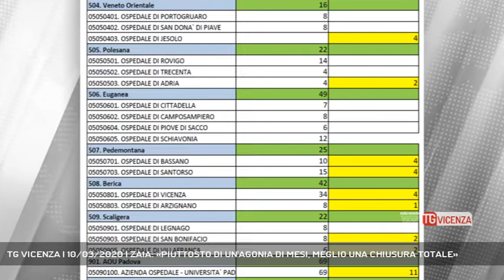TG VICENZA | 10/03/2020 | ZAIA: «PIUTTOSTO DI UN'AGONIA DI MESI, MEGLIO UNA CHIUSURA TOTALE»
TG Vicenza 10/03/2020 - MARGHERA - ''Bene la decisione del governo di estendere le misure restrittive a tutto il territorio nazionale'' dice il governatore Zaia durante la quotidianza conferenza stampa ma il presidente del Veneto pensa a misure ancora più forti per contenere il virus - Servizio Francesca Bozza, immagini Paola Barbato, montaggio Alessandro Granziera - Segui Rete Veneta anche sul digitale terrestre! Visita il sito